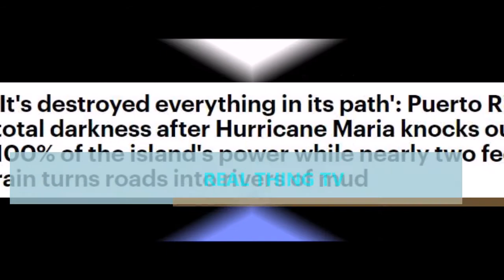Puerto Rico in total darkness after Hurricane Maria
'It's destroyed everything in its path': Puerto Rico in total darkness after Hurricane Maria knocks out 100% of the island's power while nearly two feet of rain turns roads into rivers of mud
The entire island of Puerto Rico is without power after Hurricane Maria swept through the U.S. territory today
Maria made landfall on Puerto Rico Wednesday morning as a Cat. 4 hurricane with 155 mph winds
As of 5pm ER, the eye of the storm has moved off shore and weakened to a Cat. 3 storm with 110 mph winds
The storm is next headed to the Dominican Republic, where it's expected to strike tonight